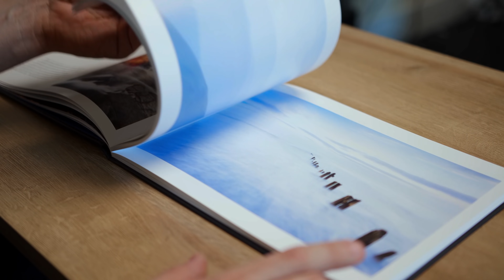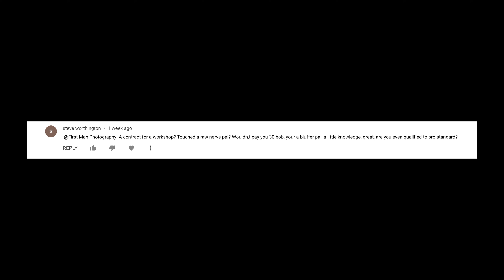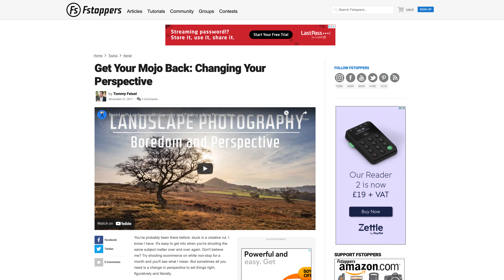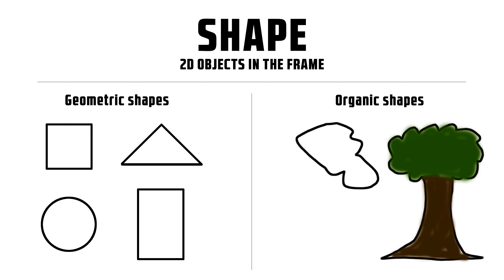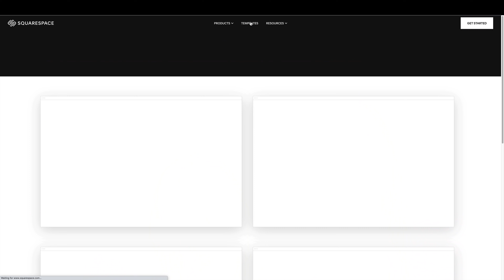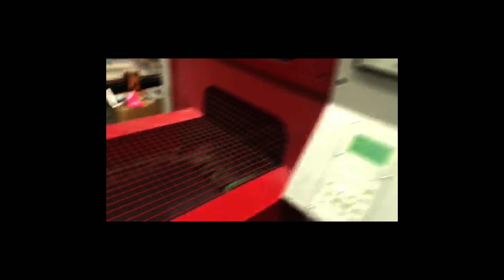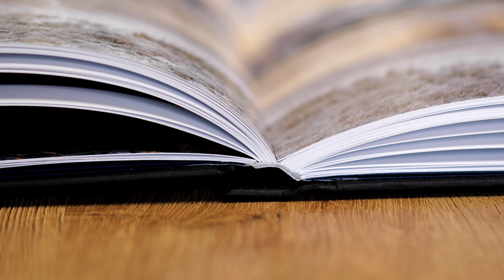When Photography Gets Tough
If you have ever found photography tough, then this is the video for you. We discuss some of the challenges of getting good photos and look at a variety of solutions to solve the problems.

Photo Editing

Video Editing